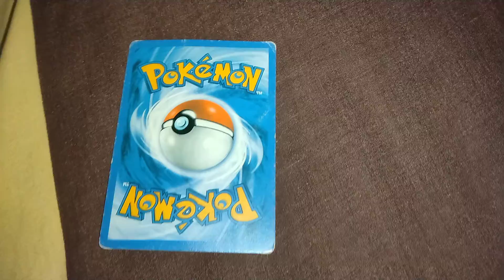Part 59 Pokemon Giratina